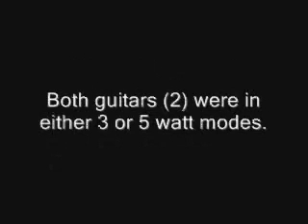Blackheart Amp Sound Demo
Toyhouse doing a cover of Diamond In The Rough. A bit heavier version. Watch your speakers, LOL.
Video shows Blackheart amp, the guts inside, preamp tube replace with Mullard 12ax7 and recording space.
Guitar used was hotrod strat - Bill DeLap custom - built here in Monterey.
Marshall slant cab miced with SM57.